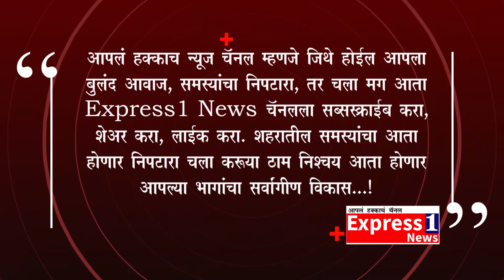खीमपुरा में मसूदा प्रधान सुरेंद्र सिंह मीनूकंवर राठौड़ द्वारा 100 जरूरतमंद परिवारों के कंबल वितरण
आज पंचायत समिति मसूदा की ग्राम पंचायत खीमपुरा में मसूदा प्रधान सुरेंद्र सिंह मीनूकंवर राठौड़ द्वारा 100 जरूरतमंद परिवारों के कंबल वितरण कार्यक्रम का आयोजन किया गया।इस दौरान बड़ी संख्या में सर्दी की ठिठुरन में जरूरतमंद लोगों को मसूदा प्रधान द्वारा सभी को मास्क पहना कर कंबल ओढाकर सर्दी से राहत प्रधान की। इस अवसर पर खीमपुरा सरपंच लाल सिंह रावत  ब्लॉक कांग्रेस अध्यक्ष इकबाल मंसूरी, सरपंच संघ अध्यक्ष नरेन्द्र विक्रम सिंह, पंचायत समिति सदस्य मेहमद काठात, पूर्व बेगलियावास सरपंच भोजराज बैरवा, पूर्व ब्लॉक कांग्रेस अध्यक्ष सरदारा काठात,दैनिक नवज्योति संवाददाता मुकन सिंह सरपंच मुस्ताक काठात, वार्ड पंच सीताराम सिंह, गफूर काठात, रीना चौहान, गोटी देवी, जमीला, सागर लाल, भगवान सिंह, एहसान, अमर सिंह, सुनील, जितेंद्र, महमूद, नवज्योति संवाददाता मुकन सिंह, समस्त वार्ड पंच एवं  सैकड़ों की संख्या में ग्राम वासी उपस्थित  रहें। इस अवसर पर मसूदा प्रधान सुरेंद्र सिंह मीनूकंवर राठौड़ का स्थानीय ग्रामीणों ने साफा एवं माला पहनाकर भव्य स्वागत सत्कार किया गया। राठौड़ ने कहा कि विकास में कोई कमी नहीं आने दी जाएंगी,  जरूरतमंद लोगों की सेवा ही हमारा सबसे बड़ा धर्म हैं। संवाददाता घनश्याम दास की रिपोर्ट।